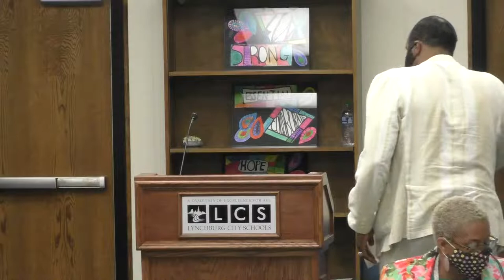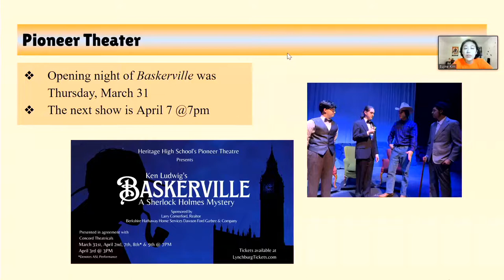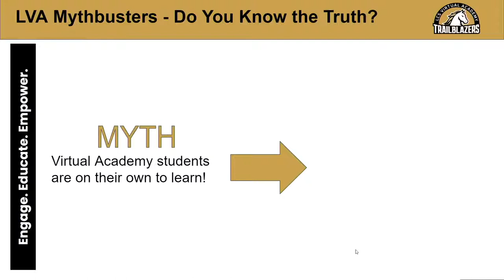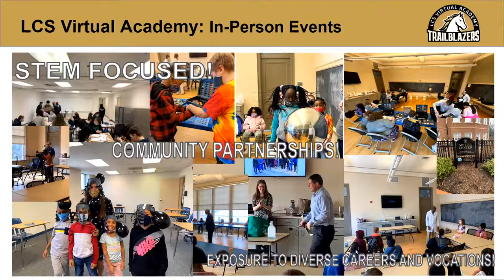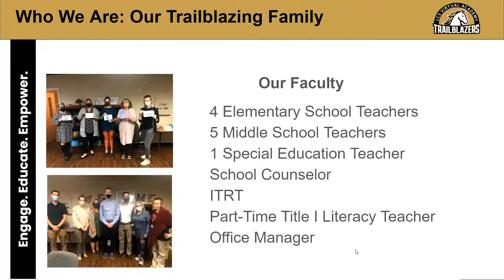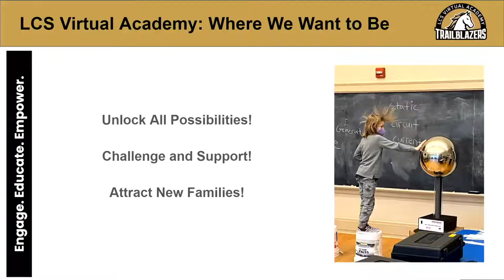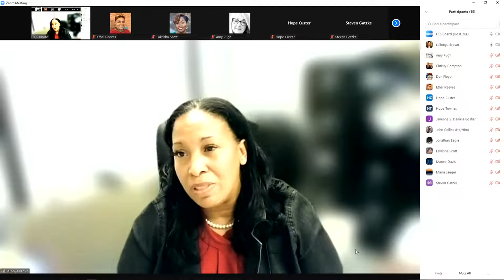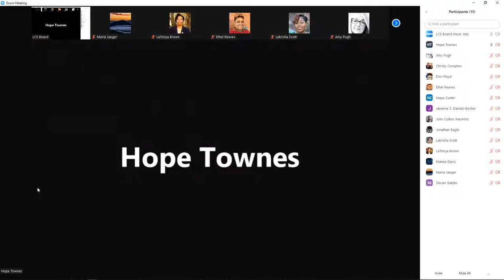LCS School Board Meeting: April 5, 2022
Lynchburg City Schools Board Meeting

0:00 Starting Soon
8:27 A. CALL TO ORDER
8:58 B. AGENDA APPROVAL
C. Special Presentation
10:20 C1. LCS Students - Art Recognition
16:37 D. PUBLIC COMMENT
24:46 E. STUDENT REPRESENTATIVE COMMENTS
27:23 F. FINANCE REPORT
35:30 G. CONSENT AGENDA
36:30 H. SCHOOL BOARD MEMBER REPORTS
I. COMPREHENSIVE STRATEGIC PLAN
47:04 I1. Strategic Plan Goal 3.4.3 Update
J. UNFINISHED BUSINESS
01:18:13 J1. LCS Community Update
02:00:55 J2. Policy BDDHZ Public Participation at School Board Meetings
K. NEW BUSINESS
02:32:21 K1. Science Textbook Adoption
02:37:57 K2. Donation from Virginia Education Foundation
02:42:24 L. SUPERINTENDENT'S COMMENTS
02:44:29 M. BOARD COMMENTS
N. INFORMATIONAL ITEMS
1. April 11, 2022 - April 15, 2022 - LCS Spring Break
2. April 12, 2022 - Legislative Advocacy and Community Relations Committee Meeting (Canceled)
3. April 19, 2022 - LCS Work Session @ 5:00 p.m. - School Administration Board Room
4. April 26, 2022 - 3:30 p.m. - Finance and Facilities Committee Meeting - Chair, Dr. Nilles
O. CLOSED MEETING
P. ADJOURNMENT